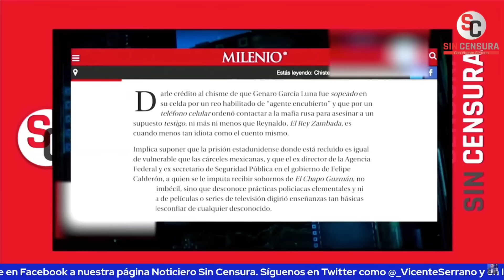DEMOSTRAMOS DEFENSA GROSERA QUE HA HECHO CIRO GÓMEZ LEYVA A GARCÍA LUNA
Ciro Gómez Leyva le reclamó a Epigmenio Ibarra que cuestione a los comunicadores por considerar que están defendiendo a Genaro García Luna y hasta le preguntó que “quién” lo está haciendo. Es nuestra responsabilidad refutarle y decirle a Ciro que es un hipócrita y un perverso, pues en su programa ha hecho una defensa grosera de Genaro García Luna… Ahí está por ejemplo la columna de defensa a García Luna que citó del despreciable de Carlos Marín, a quien incluso invitó a su show para que dijera que al pobre “ingeniero García Luna se le ha linchado”. Que no se le olvide a Ciro, que en su medio, ahí en Grupo Fórmula, él  entrevistó a García Luna para lavarle la cara ante las declaraciones en el juicio de Joaquín “El Chapo” Guzmán.